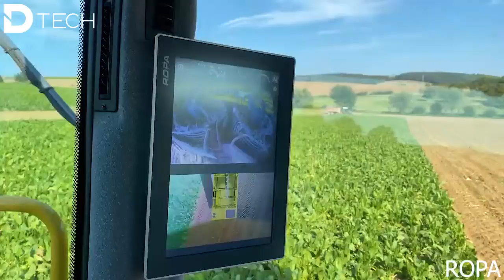Modern Farming Inventions & Machinery That Make Farmers Work Easier | farmtech Dream Tech HD.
BÄCHTOLD LANDTECHNIK AG